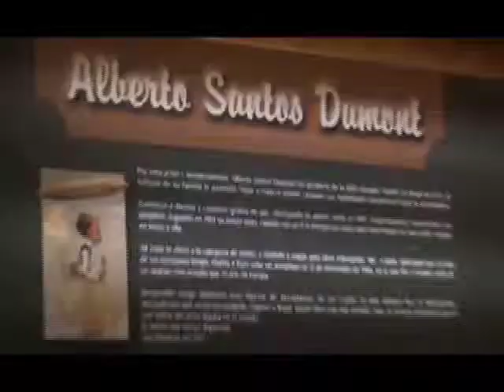Museo Nacional Aeronáutico y del Espacio